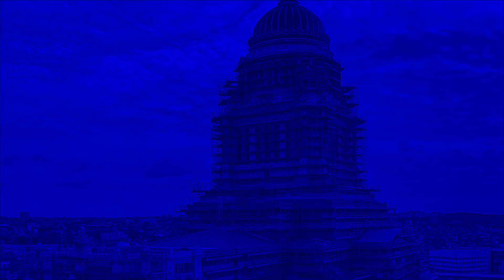Russia vs Ucraina: I T62 - Dal museo alla prima linea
SE VUOI SOSTENERE IL CANALE...

RIASSUNTO
Oggi parliamo open intelligence ed analizziamo tre filmati:
- un giornalista che sta percorrendo una strada che porta ad una città contesa;
- un camioncino con uno schermo che trasmette propaganda russa;
- un convoglio militare che trasporta T62 russi, risalenti al 1962.
Cosa possiamo dedurre da questi video?
E soprattutto, cosa ci fanno dei carri armati T62 risalenti al 1961 sul fronte ucraino?

CAPITOLI:
00:00 -- Presentazione: l'"open intellince" spiegato in venti secondi o poco più
01:25 -- Il giornalista bombardato dall'artiglieria dei russi mentre percorre una strada
03:00 -- Il caso di Vadim Shishimarim, il carrista russo che ha eliminato un civile ed è stato processato e condannato: ecco perché il processo è complicato, ma giusto
08:16 -- Il camioncino nella strada di Mariupol per diffondere propaganda televisiva russa. Cosa ci dice questo video sulle condizioni della città?
09:22 -- il video con i T62 russi diretti al fronte
10:15 -- Cosa sono i T62? Quali sono le caratteristiche di un mezzo realizzato e prodotto sessant'anni fa?
13:20 -- Perché i russi di Vladimir Putin hanno deciso di schierare carri armati così vecchi? Analizziamo tre ipotesi diverse

LINK
predente video di "open intelligence": quanti carri armati hanno realmente i russi?